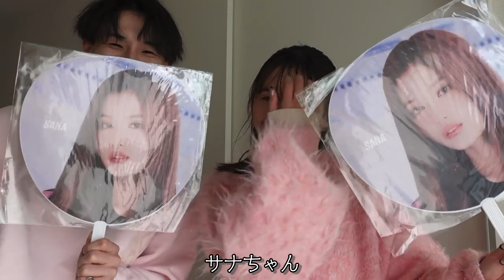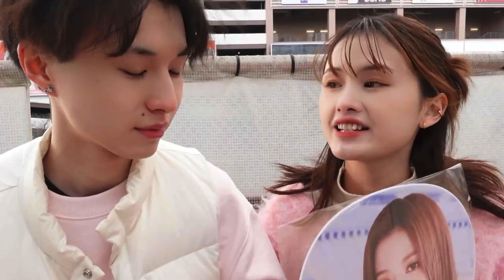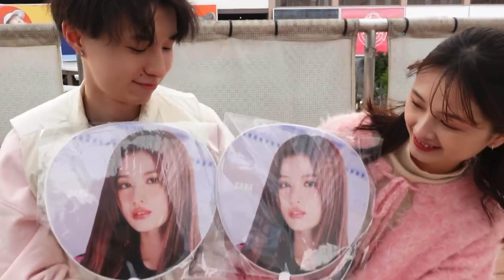【vlog】TWICE "READY TO BE"in Nagoya.行ってきた！ ※ネタバレ注意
とにかく楽しかったことは確かですがハイになりすぎてよく覚えてません。
いつか海外でのライブにも行ってみたいと思いました！
twice様ありがとう、、、

Bloomy

 ✎𓂃 2023年6月から国際カップルチャネルとして活動しています

˗ˏˋ  LEO  ˎˊ˗
生まれも育ちも名古屋です
大好きなファッションと旅行を発信していきます

▷名古屋出身
▷173cm
▷山羊座
▷fashion / travel
▷Swimming

˗ˏˋ  HAU  ˎˊ˗
2015年に日本へ留学しに来ました。
現在、名古屋に住んでいますෆ

▷ベトナム出身
▷158cm
▷蟹座
▷Foods / fashion / travel

　各SNSのチェックもぜひお願いします！！